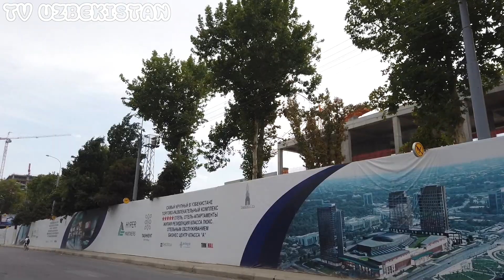우즈베키스탄 타슈켄트-시티-프로젝트 | 타슈켄트 도심 재개발 사업 공사 현황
5개월 만에 현장에 방문 했습니다. 생각보다 많이 더딘 공정을 보이고 있습니다. 공원 폐쇄되고 거리에는 고양이 한마리 보이지 않습니다.

TV 우즈베키스탄은?
우즈베키스탄에 여행을 가시거나, 가족이 살거나 사업을 하십니까? 우즈벡 거주 7년, 출장 포함 11년을 이 나라와 인연을 맺고 있습니다. 우즈베키스탄에 관해 궁금하신것이 있으면 댓글을 달아 주세요. 제가 알고 있는 정보를 공유하고 또 문제를 풀어가는데 고민을 해 드립니다. 더 빠른 정보를 원하신다면 [TV우즈베키스탄] 구독 버튼을 눌러주세요!
Are you planning to travel to Uzbekistan, move to Tashkent with your family or have a business there? I have been lived in Tashkent for 10 years. Comment if you have any questions about Uzbekistan. I’ll share my experience and help you whatever you need.

우즈베키스탄 공화국(우즈베크어: Oʻzbekiston Respublikasi, Ўзбекистон Республикаси 오즈베키스톤 레스푸블리카시, 러시아어: Республика Узбекистан 레스푸블리카 우즈베키스탄), 약칭 우즈베키스탄(우즈베크어: Oʻzbekiston, Ўзбекистон 오즈베키스톤, 러시아어: Узбекистан 우즈베키스탄[*], 영어: Republic of Uzbekistan, 문화어: 우즈베끼스딴)은 중앙아시아에 있는 내륙국이다. 수도는 타슈켄트이다.
우즈베키스탄의 어원은 직역하면 "우즈"(Oʻz)는 "우리들의"이라는 뜻이며 "벡,베크"는 투르크어로 왕이라는 뜻으로 "우리들의 왕"이라는 뜻이다. 그리고 "스탄"은 영어 "State"와 같은 어원을 가진 단어로 "지역", "땅"이라는 뜻이다. 우즈베크란 어디에도 속하지 않으며 자신들이 세운 왕이 있다는 뜻으로 독립적인 민족이라는 뜻이다.
민족 구성은 우즈베크인이 주민의 80%를 차지하며, 종교에는 이슬람교가 많다. 공용어는 우즈베크어이며 러시아어 사용자도 일부 있다.
1924년 우즈베크 소비에트 사회주의 공화국이 소련에 병합되었으나, 1991년 8월 31일에 독립을 선언하고 현재의 국명으로 개칭하였으며, 1991년 12월 독립국가연합(CIS)에 가입하였다. 1992년 대통령 중심의 민주공화제를 채택하였다.
중앙아시아에서 최대의 인구를 보유하고 있으며 주요자원은 석탄·천연가스·금·동·텅스텐 등이며, 부존자원이 매우 풍부한 편이다. 면화재배와 그 밖에 쌀·양·누에고치의 생산도 많다. 천연가스와 석유·갈탄·구리·유황의 산출 및 전력이 있고, 기계제조(농기·방직기·광업기·화학·식료품 공업용 장치류), 질소·과린산비료, 직물(견·면), 식료품공업 등등이 발달해 있다.

기원전 3600년전 최초 인도-유럽어족 청동기 문명인 얌나야 문화에서부터 중앙아시아에 아파나시에보 문화(Afanasevo culture)가 나타났으며 기원전 2500년 안드로노보 문화(Andronovo culture)가 나타났다. 쿠르간 가설의 쿠르간 분구묘를 볼 수 있다. 고대에 우즈베키스탄의 중앙아시아에는 그리스인들과 스키타이인들이 살았다. 고구려인들이 당나라와 대결하기 위해서 스키타이-소그드인과 동맹을 맺기 위해 중앙아시아-우즈베키스탄을 방문한 모습이 그려진 아프로시압 벽화가 유명하다.
유럽으로 진출하여 게르만족인 동고트족을 정복한 훈족은 중앙아시아인과 매우 밀접한 관계가 있는 것으로 알려져 있다. 이 중앙아시아의 아리안인들은 4세기에는 중앙아시아에서 기원한 사바르(Sabar,Sebir) 카간국이 유럽으로 진출하여 비잔틴과 대립하거나 동맹을 맺기도 하였다. 사바르는 발라크(Balak)왕의 통치하에 부국강병을 이루고 사산조와 협력하여 516년에는 비잔틴을 공격하였다. 비잔틴의 프로코피우스는 "사바르는 사람의 역사 이래 상상할 수 없는 무기를 가지고 있으며 이란과 로마가 가진 무기들도 이 무기에 비하면 보잘 것 없다" 라고 사바르인의 우수성에 대해 말하였다. 5세기에는 다시 중앙아시아 사람들이 유럽으로 진출한 아바르 카간국은 슬라브인들을 정복하고 비잔틴 왕국과 대결을 하였다. 7~8세기에서 중앙아시아에서 유럽으로 진출한 하자르 카간국은 모든 서, 남, 동 슬라브인들을 휘하에 두게 되고 하자르 카간국은 러시아인들이 러시아인의 최초 국가인 루스 카간국을 세우는데 매우 큰 영향을 끼쳤다.[4] 이 중앙아시아의 투르크인들은 볼가강(Volga River)을 건너 중동으로 진출하여 이슬람교를 받아들이고 셀주크 투르크 제국을 건설하였으며 중세에는 오스만 투르크 제국을 건설하였다.
투르크계인 우즈베크인들은 15세기부터 우즈베키스탄으로 이동하였다. 16세기 초, 무함마드 샤이바니 때에 크게 팽창하여 카자흐족과 모굴리스탄 한국을 격파하고 티무르 왕조를 멸망시켜 트란속시아나(현 우즈베키스탄 일대)를 장악했으며 호라산 일대까지 진출했다. 1510년, 샤이바니 칸이 사파비 왕조와의 마르브 전투에서 패하여 영토 확장이 중단된 이후 우즈베크인은 중앙아시아 일대에 정착하여 안나프루에는 부하라 한국 호라즘에는 히바 한국을 세웠으며 페르가나에는 코칸트 한국이 건국되어 부하라한국, 히바한국, 코칸드한국의 우즈베크 삼한국이 건국되었다. 1920년에 소련에 합병되어 소련연방에 있었다. 우즈베키스탄은 1991년 8월 31일에 독립 선언과 함께 독립하였고 독립국가연합(CIS)에 가입하였다.